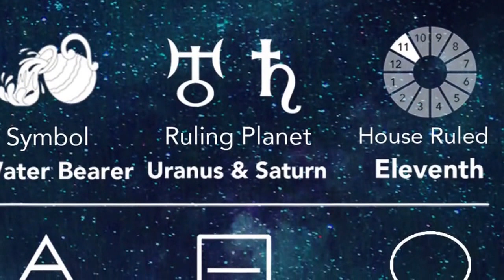DYCR - Natural Mystic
Reggae Ambassador Music Television